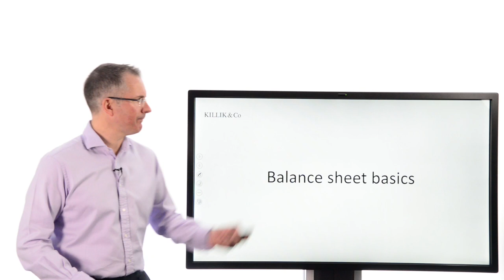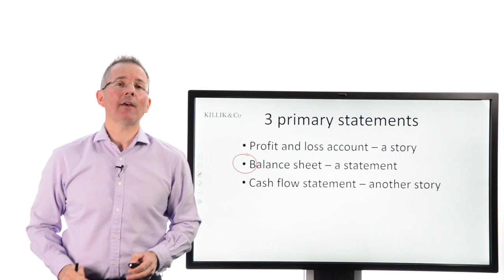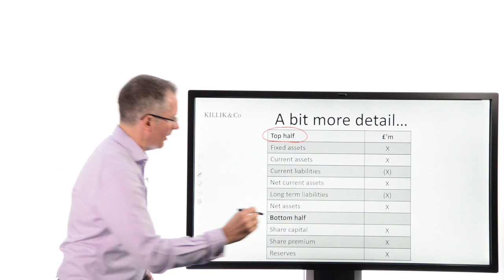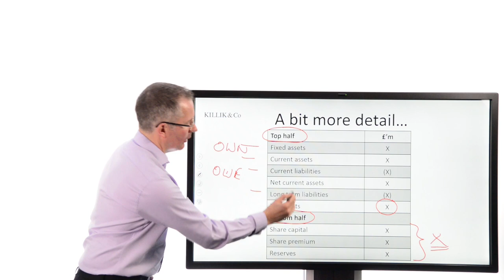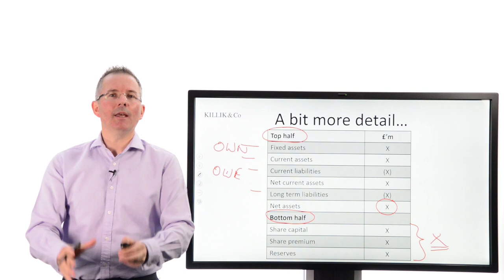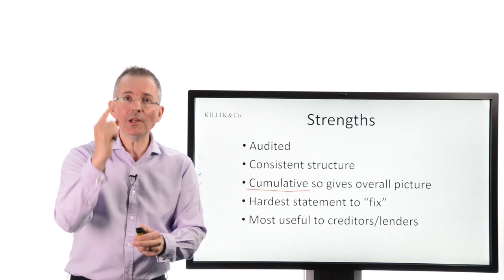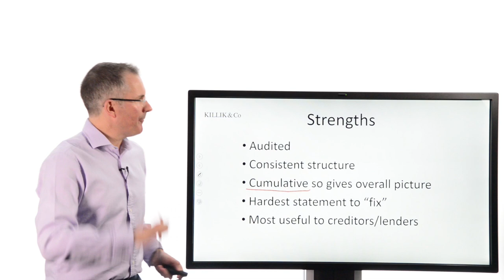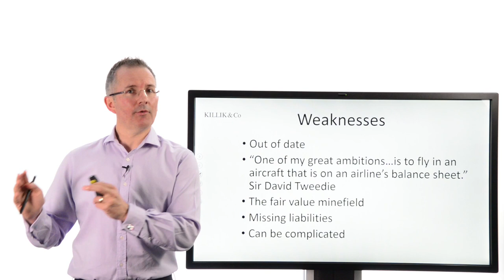Tim Bennett Explains: Balance Sheet Basics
Balance sheets may be less exciting than profit and loss accounts but they contain vital information for investors, as Tim Bennett explains.